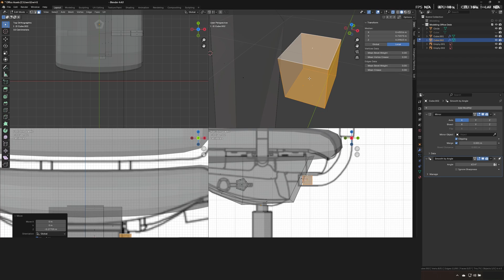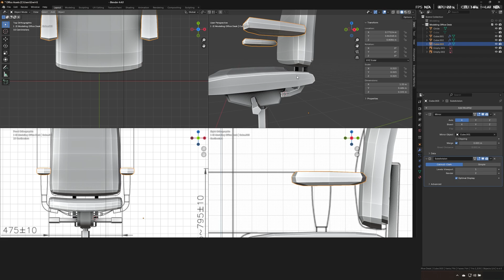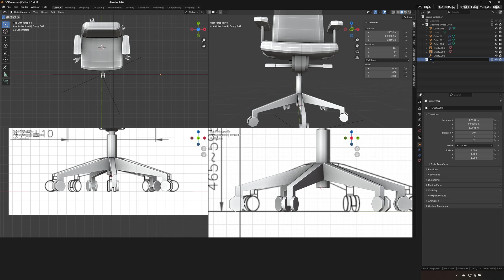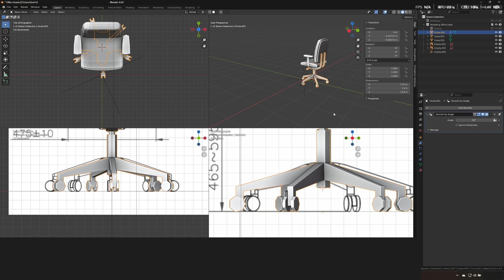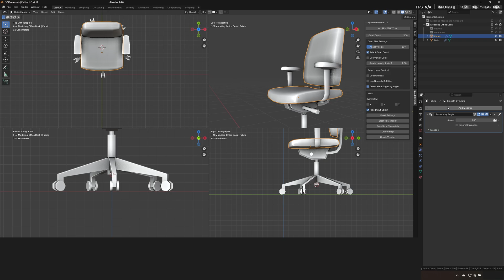How I made this CHAIR in 5 MINUTES!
This chair was 3D modeled for Emergency Hamburg on Roblox!

Used Software: Blender, Roblox Studio

(This time I will answer them, maybe)